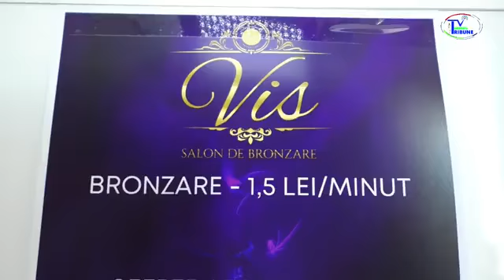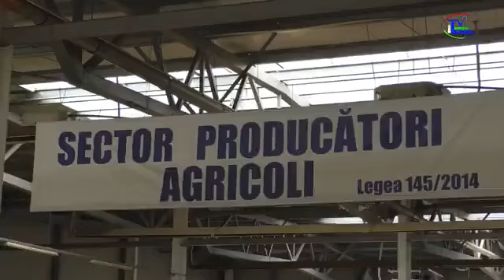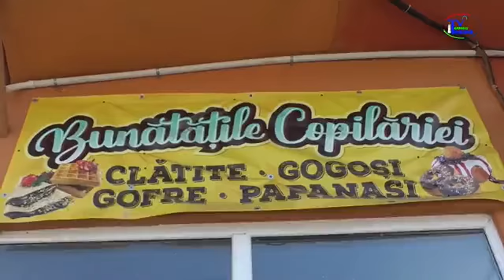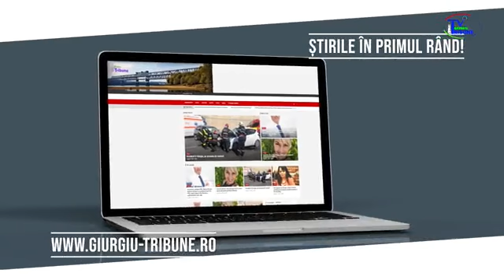GIURGIU LA TRIBUNA 19 10 2020